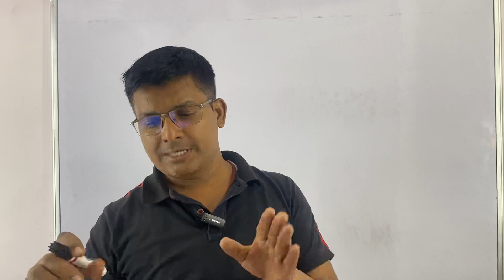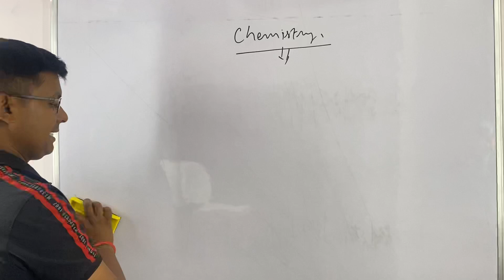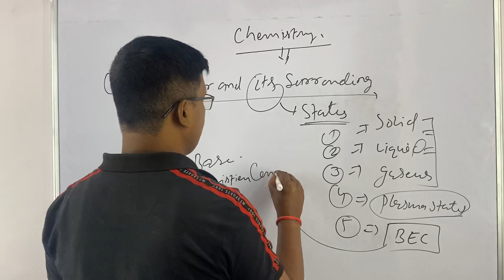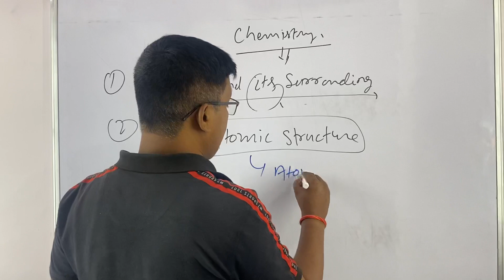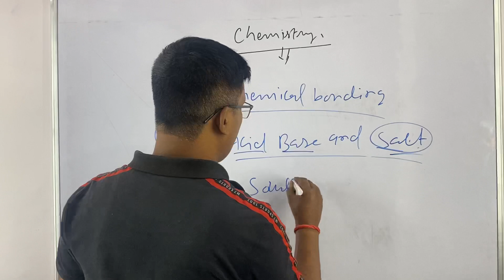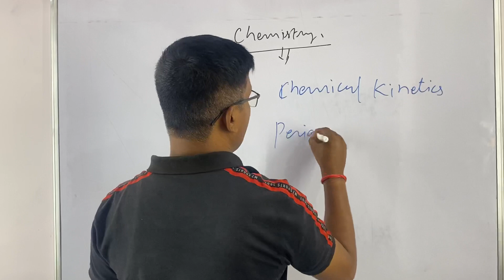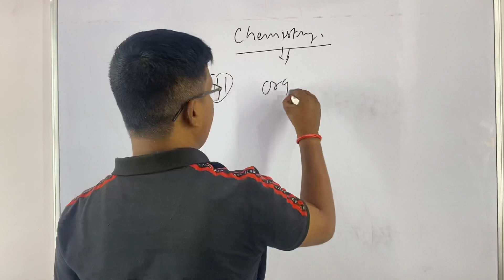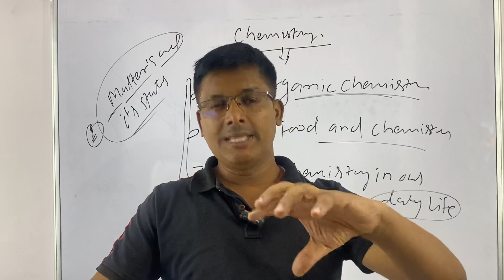CHEMISTRY | INTRODUCTION TO SYLLABUS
Details of chapter or units to be discussed for competitive examination